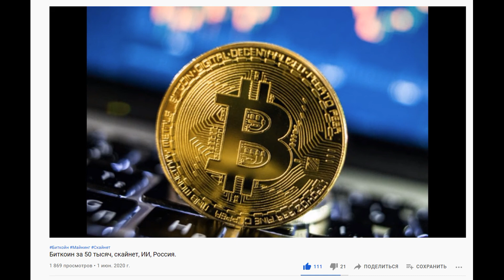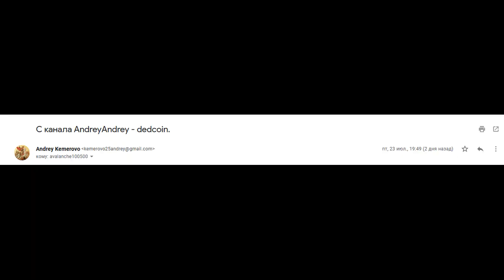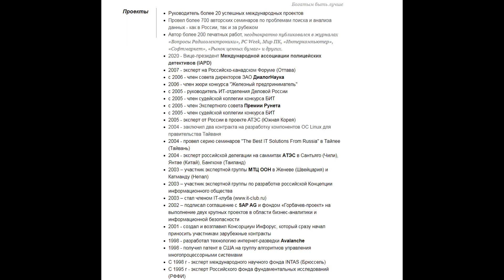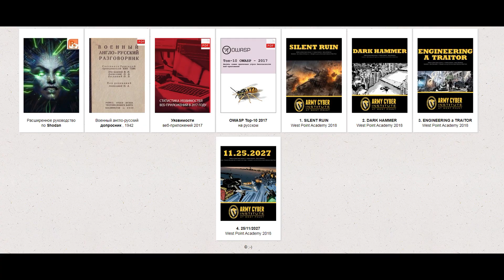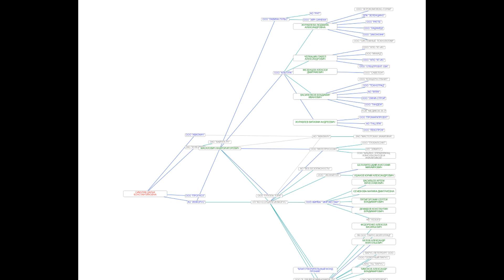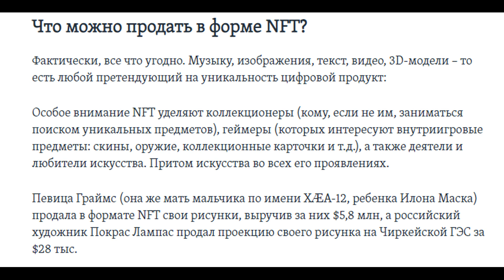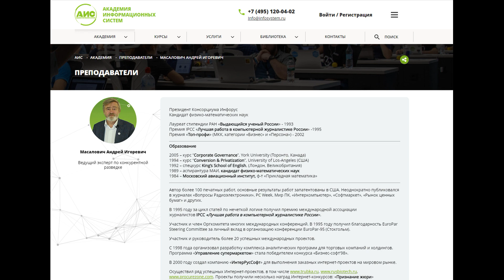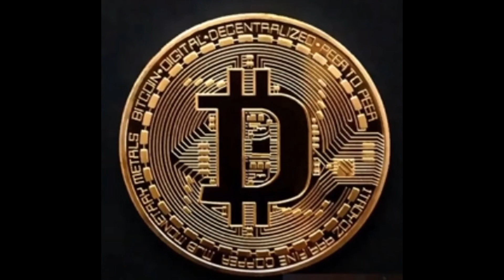Важно! Покупка Дедкоина технологии будущего и денег.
В этом ролике я рекламирую покупку Дедкоинов. Анализ сделан из открытых источников. У многих появился шанс умножить свое благосостояние  в будущем. Купив Дедкоин Вы не пожалеете.